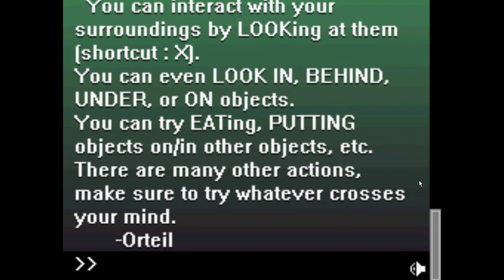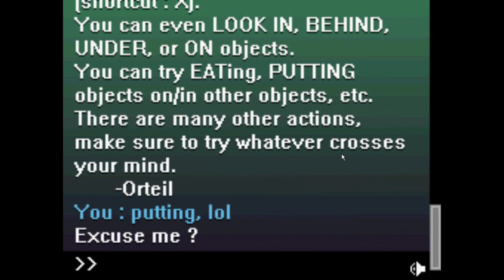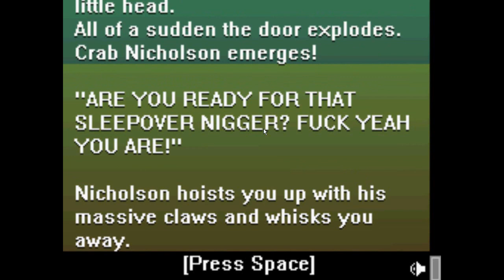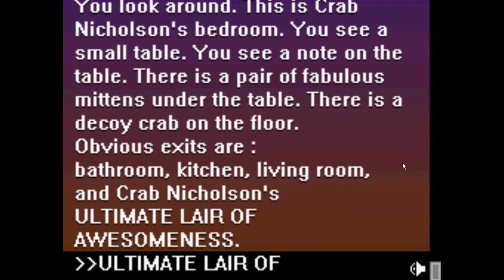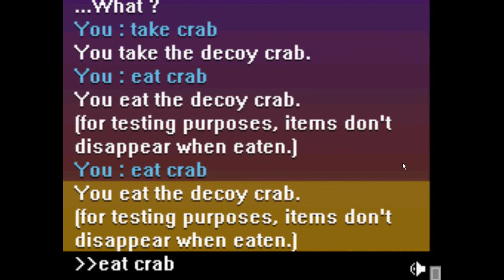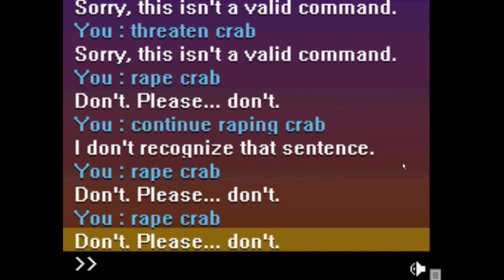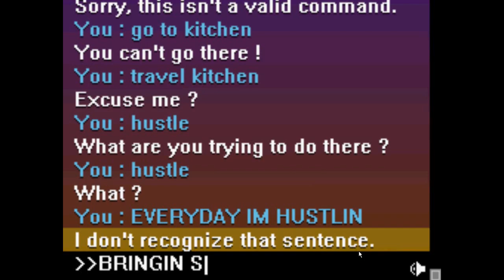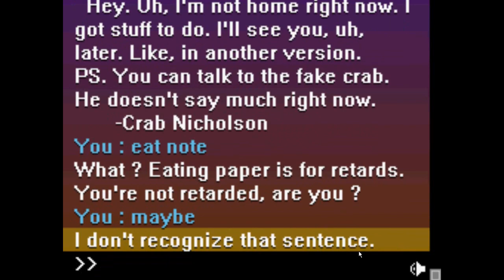LET'S PLAY CRAB NICHOLSON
2020: a progenitor of modern streaming. hell on earth. somehow amusing (i was literally 14 years old). you're welcome.

TAKE MITTENS

EAT MITTENS

FABULOUS